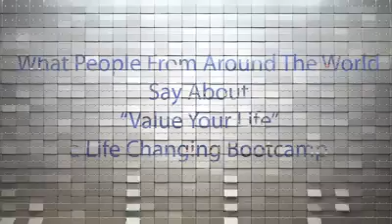Value Your Life - what people around he world say about BC 2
Bootcamp Value Your Life has trasnformed thousands of thousand lives. Touching and healing hearts. Reunite families. Waking up giant within. Free prisoned lives.